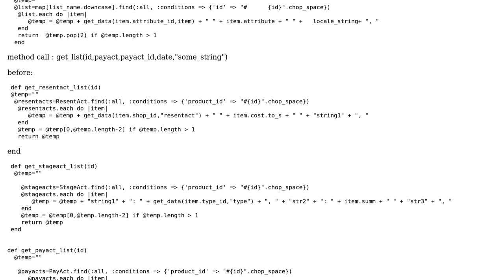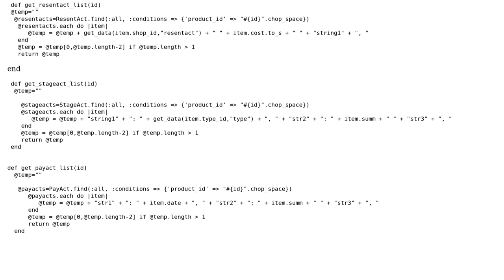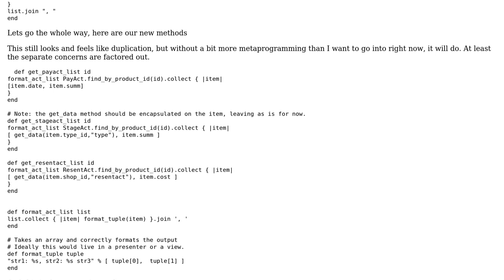Code Review: refactor ruby method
With thanks & praise to God, and with thanks to the many people who have made this project possible! You are responsible for your own actions.